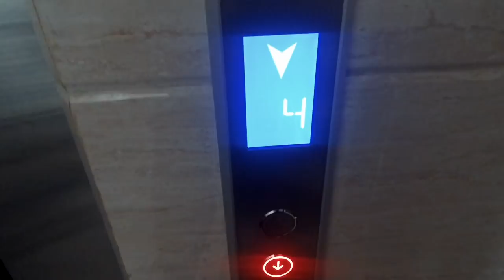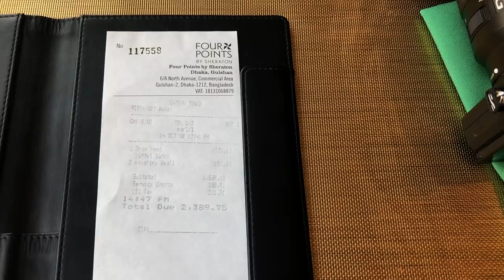Buffet Lunch at Four Points Worth or Not?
A few days ago after watching review at FoodBank, we went to have buffet lunch at Four Points by Sheraton Dhaka.

The food quality was top class and fresh, Environment was nice and cozy.

I'd personally give 7.5 out of 10 based on the taste of all of their food.

But If I compare with the FoodBank's review ), then there was a lot of items that were missing like sushi, sausage, shrimps etc. Maybe they prepare different food every day. And their swimming pool was closed due to maintenance.

What really annoying was the price of the water bottle. We had two 250ml of Aquafina water bottle and they charged 75++ on that bottle.

Other than that, the price was worth it because they got buy 1 get 1 free (BOGO) offer for several cardholders. But before going there, call them to know on which cards do they offer this.

But if you don't have cards, then I would strongly recommend you to collect it from your friends or family before going there because without BOGO offer the price will be much higher and will not worth it.

One thing I would like to include here is, after making some video clip they said that it's not permissible to shoot video of their food because other customers might feel uneasy. Other than that the behaviour of them was nice and welcoming.

You can definitely visit there and have some quality food.